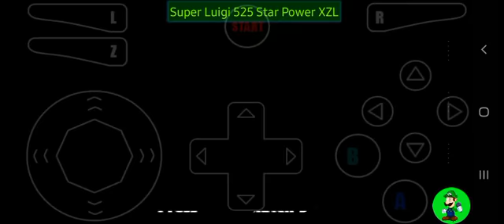ahora se puso difícil jugando Super Smash Remix 1.0.0 part 2